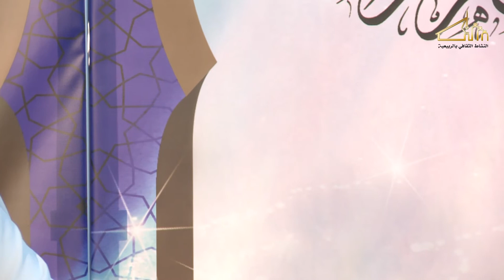بينات من الهدى|| التفسير والمفسرون ١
تقديم سماحة الشيخ عبد الله النمر